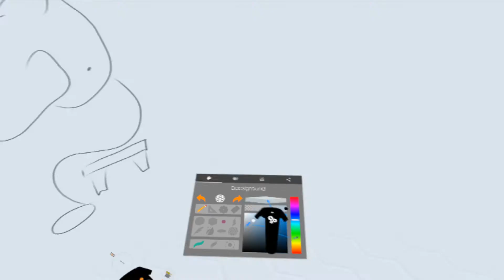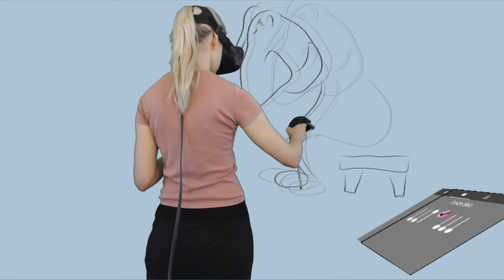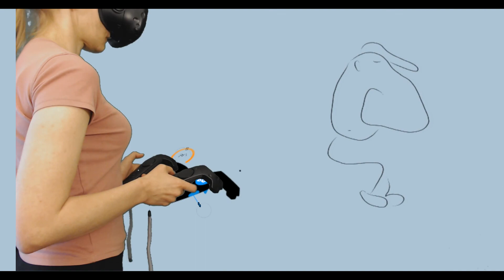VR short animation: Mr.Oh and the flowers (ANIMVR)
Series of animated short films realized in virtual reality with ANIMVR and the htc vive.
Mr. Oh is a nice but eccentric man...

Voice of Mr. Oh:
Ivan Yakimov